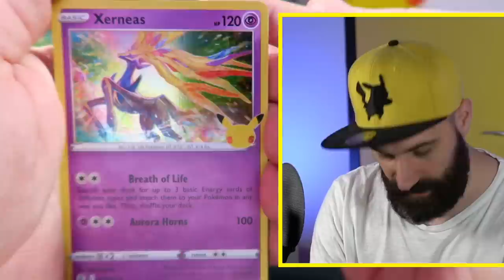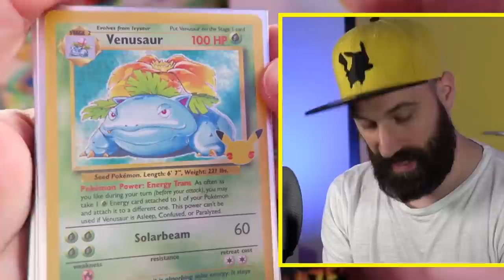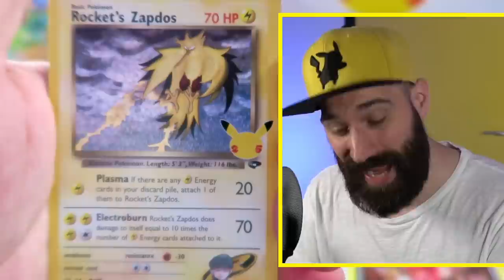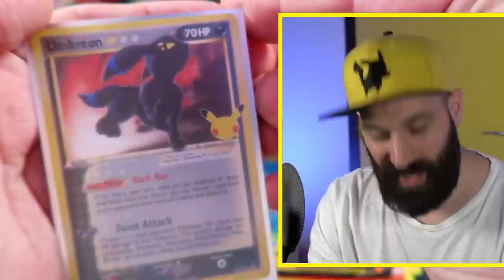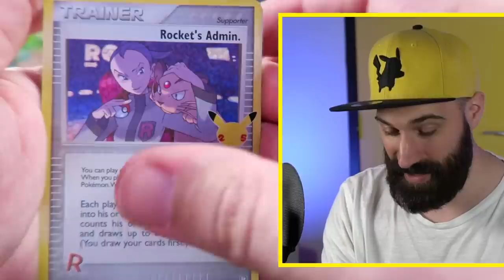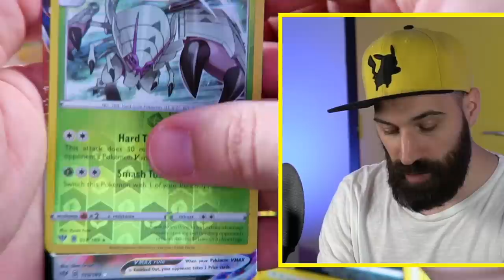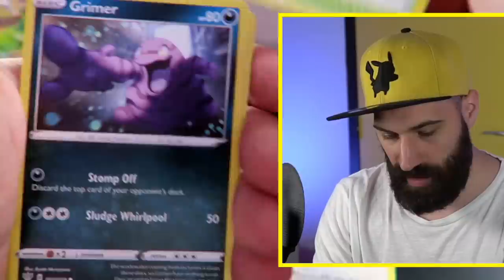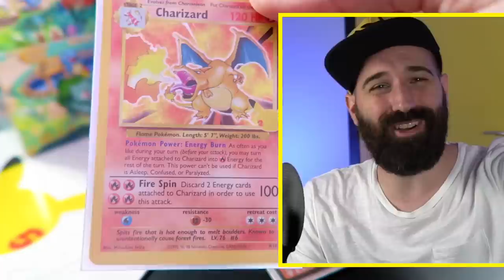PULL IK EINDELIJK EEN 200 EURO CHARIZARD KAART ?!? | Pokemon Celebrations Mini Tins | FF UITPAKKEN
Adres fanmail:

RICKACHU
Gravin Juliana van Stolberglaan 31
Box C1500
2263AB Leidschendam
Nederland